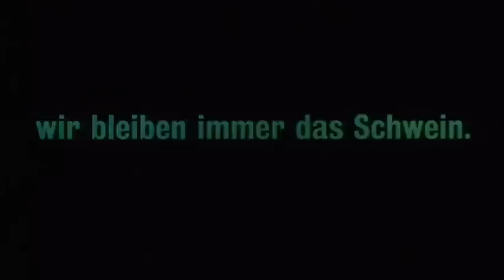MANILA - Ein Film von Romuald Karmakar - Original Kino-Trailer von 2000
Spielfilm von 2000. Regie: Romuald Karmakar. "Manila International Airport. Der Flug nach Deutschland verzögert sich. Die Passagiere, noch voll und ganz erfüllt von ihren Reiseerlebnissen, vertreiben sich die Zeit und kommen ins Erzählen. Doch alles, was sie fern der Heimat erlebt haben, ist nichts gegen das, was sich im Lauf der der folgenden Nacht im Wartesaal abspielen wird. Die Toilette wird zum Ort der letzten Geheimnisse, der Wartebereich verwandelt sich in eine Opernbühne für den "Chor der Gefangenen von Manila"." (Pressetext)
Weltpremiere: Locarno Film Festival 2000 (Silberner Leopard). Bayerischer Filmpreis für das Beste Drehbuch. Im Verleih von Senator Film. DVD erschienen bei Senator Home Entertainment.